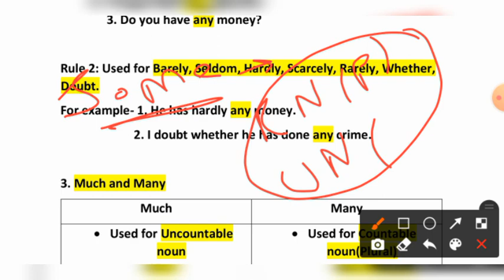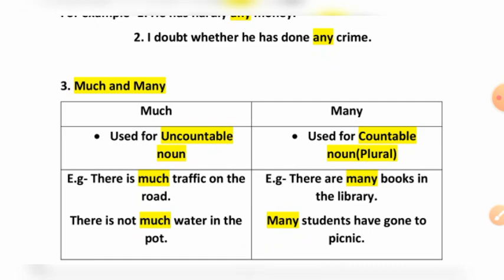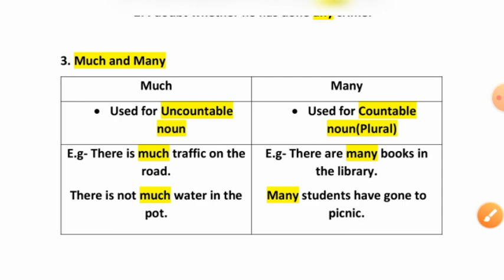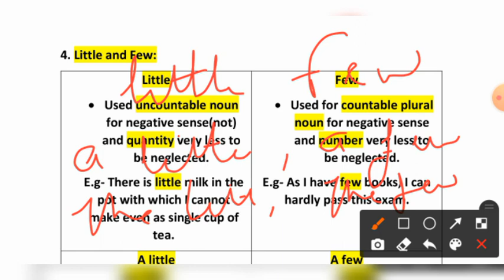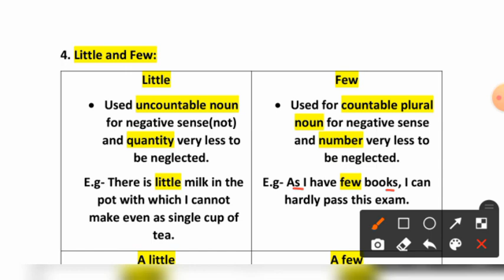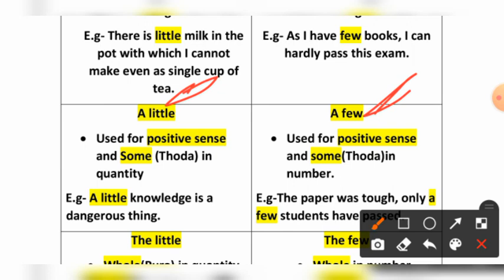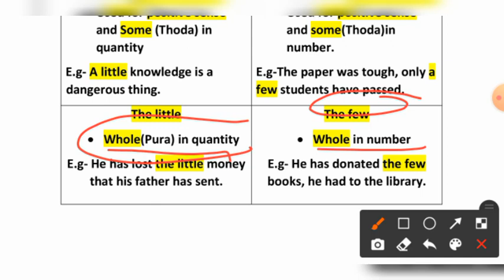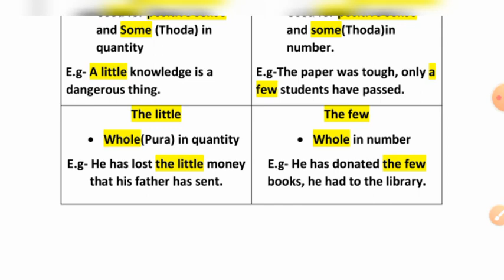Determiners Part 2 || Study something new || English || JKSSB Class 4